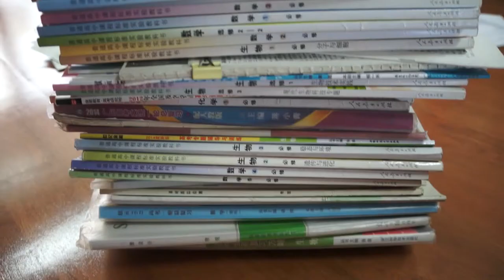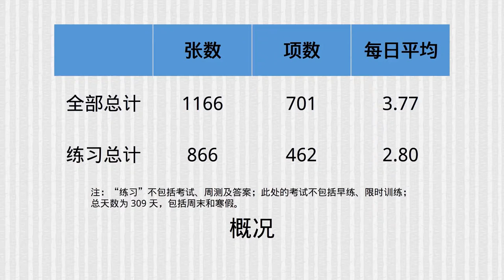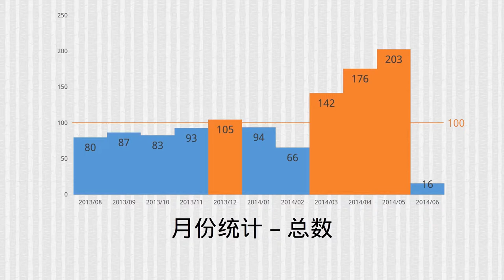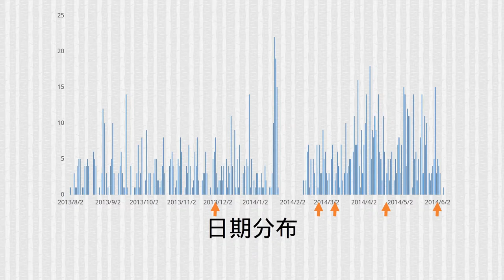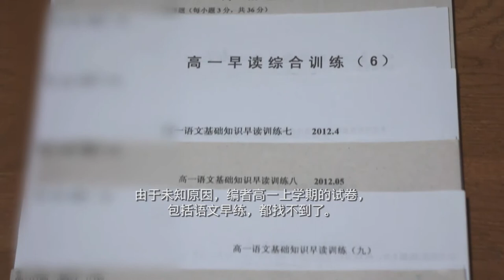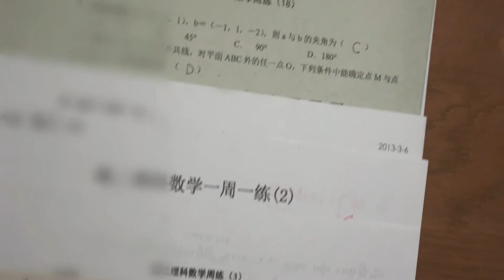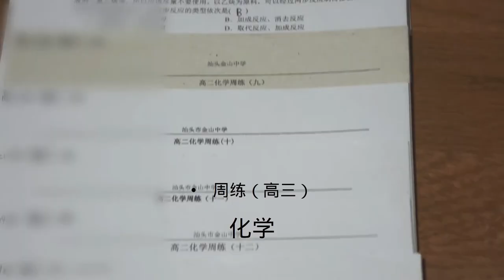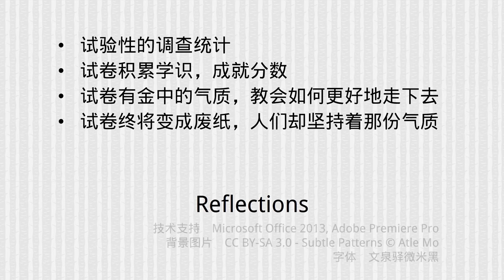试卷上的高三：调查报告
由汕头市金山中学 2014 届的一位理科生的高三试卷调查，而得到的统计报告。